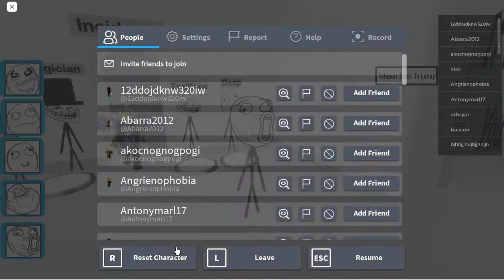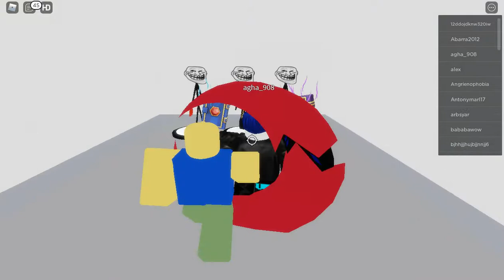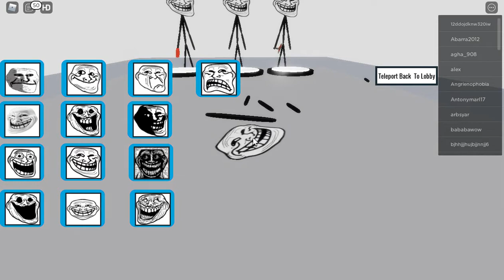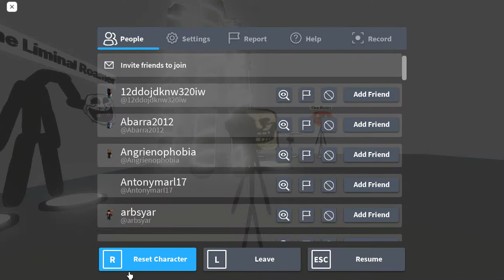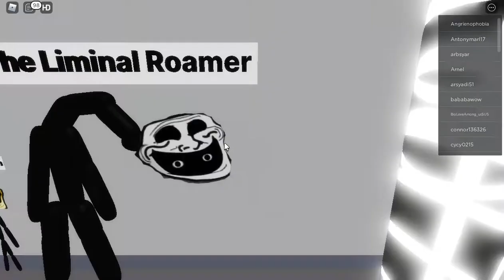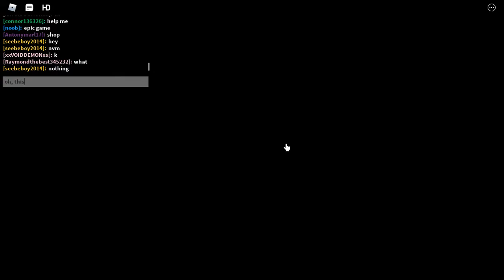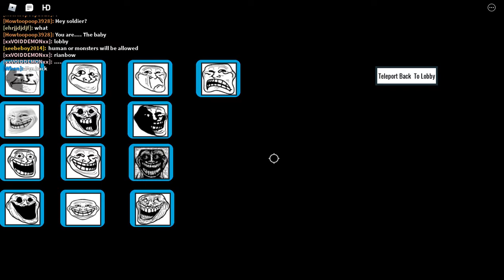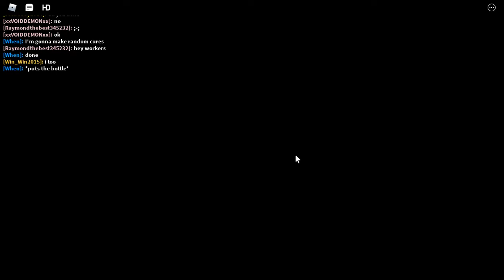Roblox Troll Face Rp Beta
(*Max Player *)
        (All Genres)

💾Link Game Military Warfare Tycoon💾